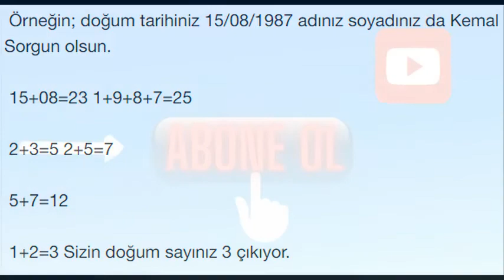Numeroloji nedir? Nasıl hesaplanır?